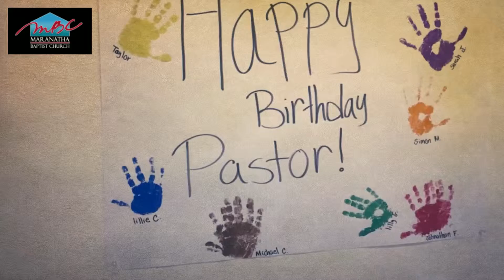Pastor turns 60